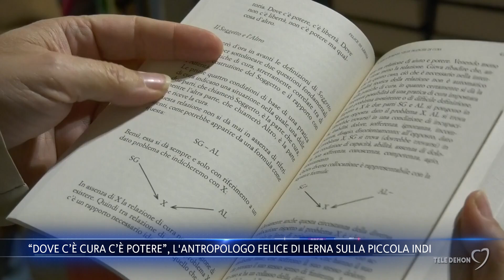“Dove c’è cura c’è potere”, l'antropologo Felice di Lerna sulla piccola Indi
La vicenda della piccola Indi Gregory ha commosso il mondo, ma ha posto anche una serie di domande etiche sul rapporto tra potere e diritto alla vita, tra cura ed accanimento terapeutico. L’occasione per affrontare questi temi è stata offerta dalla lectio magistralis “Dove c’è cura c’è potere” in occasione della pubblicazione dell’ultimo libro "Dominio e potere nelle pratiche di cura", dell’antropologo Felice Di Lernia presentato alle Vecchie Segherie Mastrototaro di Bisceglie